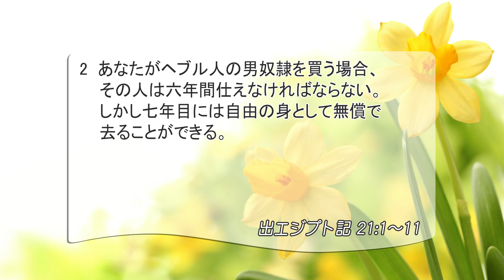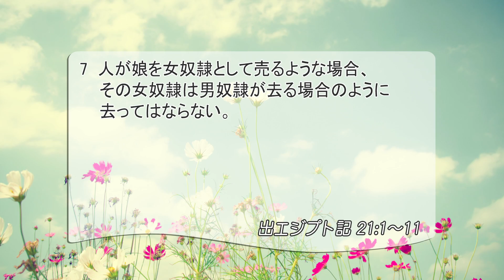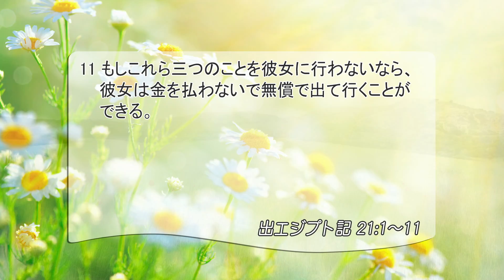[リビングライフ]弱者に人格的に接して権利を保証しなさい(出エジプト記 21:1-11)｜齋藤篤牧師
⛪日本キリスト教団深沢教会[東京]｜齋藤篤牧師